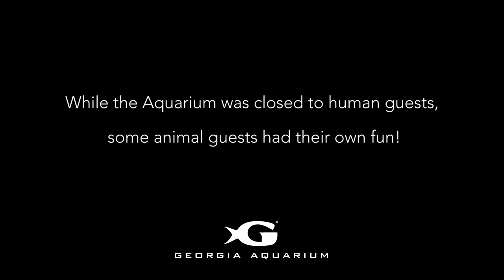Puppies, kittens and more at Georgia Aquarium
See what happened while Georgia Aquarium was closed for the pandemic. Watch the fun with the both the animals that call the aquarium home and some visiting ones too.